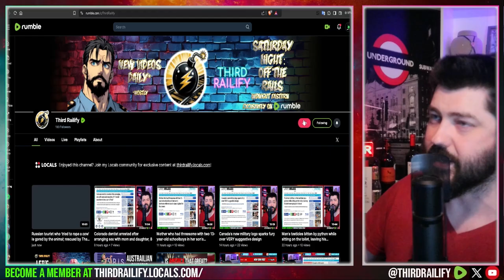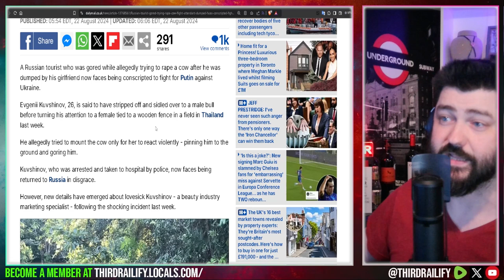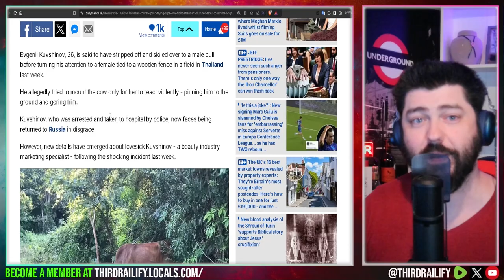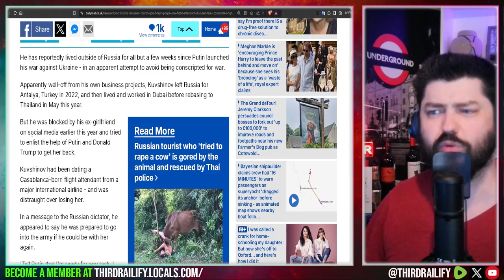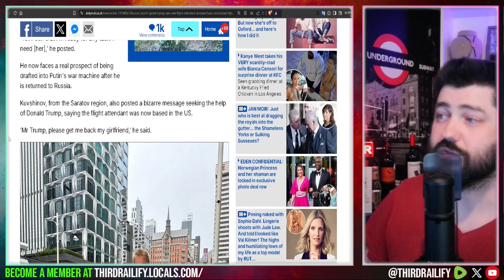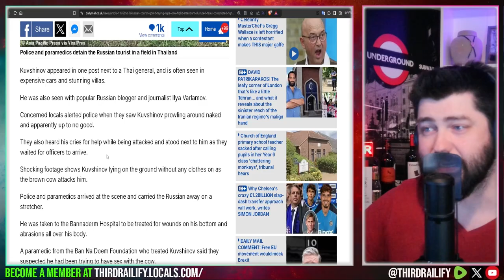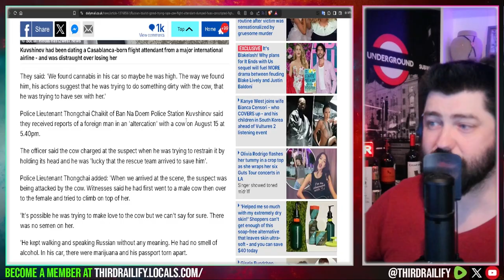UPDATE: Russian tourist 'who was gored while trying to rape a cow' because girlfriend dumped him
A Russian tourist who was gored while allegedly trying to rape a cow after he was dumped by his girlfriend now faces being conscripted to fight for Putin against Ukraine.